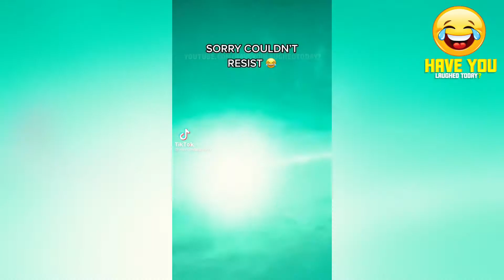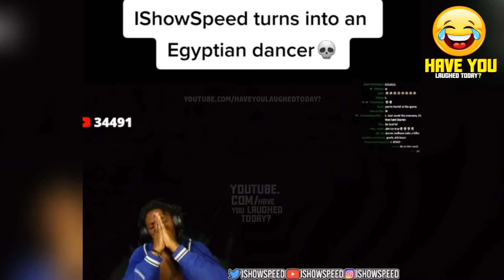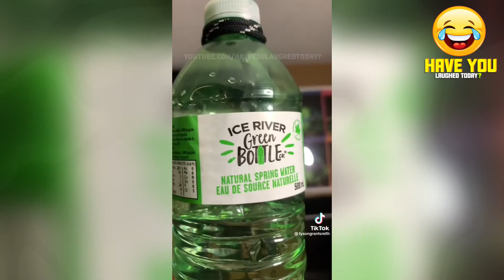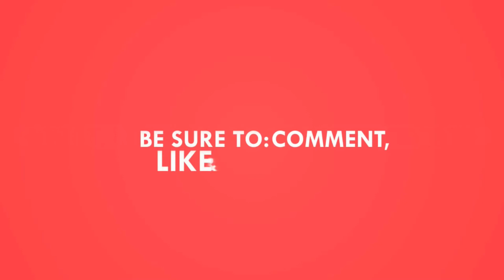CHEALSEA QUALIFIED FOR THE WORLD CUP!! [ Have You Laughed today? ] [ Best Funny Videos! ] 😂😂😂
●Title: CHEALSEA QUALIFIED FOR THE WORLD CUP!! [ Have You Laughed today? ] [ Best Funny Videos! ] 😂😂😂

⚠️ All content in this videos is 100% licensed by the proper right holders.

⚠️ This CHANNEL CLAIMS NO RIGHTS OR OWNERSHIP over the contents posted. If you wish for a video to be removed, please let me know so I can remove it from my feed immediately.

▶ This channel brings you the best compilations of the funniest clips on the Internet, with outstanding sound effects to raise the quality bar.

youtube rewind memes, weird memes,mr beast,